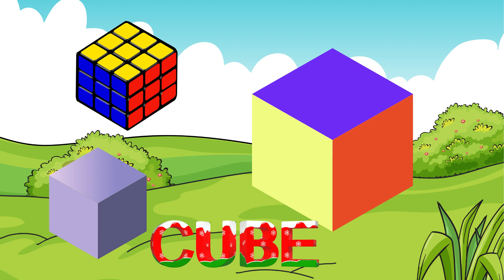Words that start with letter C , What are some good C words, C words for kids, Words begin with C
Words that start with letter C
What are some good C words
C words for kids
Words begin with C
what are 30 words that start with C
Words beginning with C vocabulary,
C word list with meaning,
Easy words that start with C,
5 letter words start with C,
Cute words that start with C,
Short words with C,
4 letter words starting with C,
C words in english,
C words 30,
C words 20,
C words 10,
C words,
C words se meaning,
C words vocabulary,
C word meaning in hindi,
Vocabulary words english learn,
C vocabs,
C vocals in hindi,
Some good vocabulary with C letter,